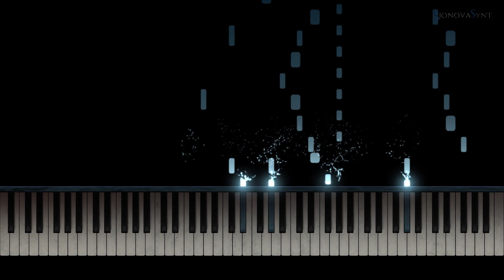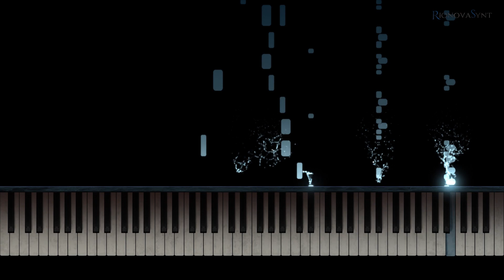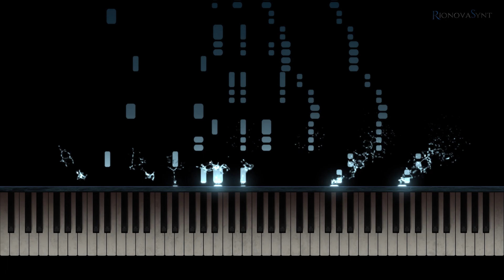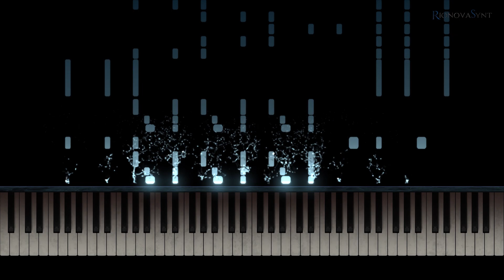Liszt - La Campanella cover + [Piano Tutorial] (Synthesia)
La Campanella - Franz Liszt

Original Music © Franz Liszt (1847)